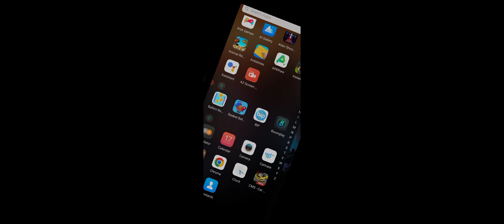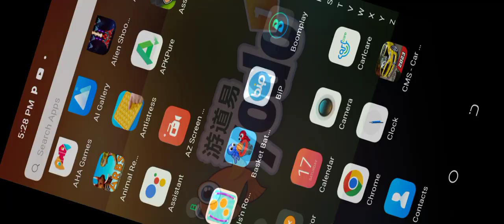June 17, 2023